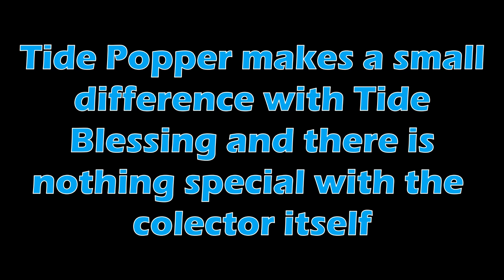Dark Scythe vs. Tide Popper! | Bee Swarm Simulator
In this Roblox Bee Swarm Simulator video I compare the Tide Popper to the Dark Scythe!